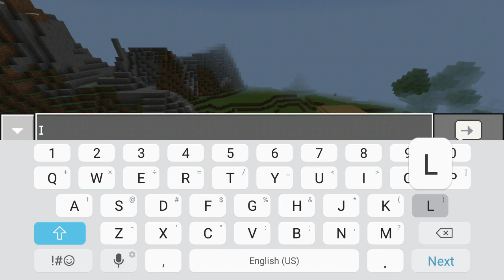Minecraft PE lets play EP 3 | Llama!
This is the third episode of my Minecraft PE lets play. Hope you enjoyed :)